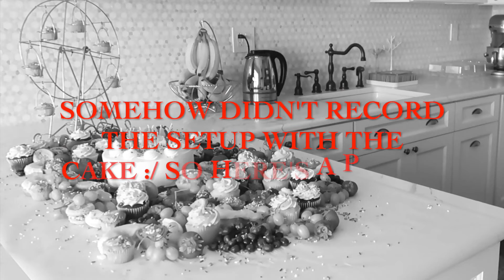DESSERT grazing TABLE | haul, setup + cleanup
Be blessed,
XO Tash

LINKS:
UNICORN SPRINKLER
FERRIS WHEEL CUPCAKE STAND (similar)

Track Info:
Artist: IKSON
Title: Anywhere